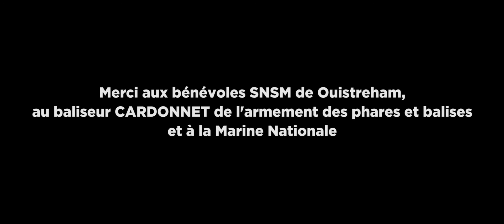Histoire(s) de France – SNSM : 50 ans de sauvetage en mer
La Grande Cause Nationale 2017 est consacrée au sauvetage en mer. A cette occasion, nous vous emmenons à Ouistreham, sur la côte Normande pour découvrir les portraits croisés de Kevin et Nathalie, bénévoles à la SNSM. Sur la plage, comme en mer, ils consacrent leurs vies à la sécurité des baigneurs et des marins : chaque année, les Sauveteurs en Mer sauvent 8 000 personnes et soignent plus de 20 000 personnes sur les plages.